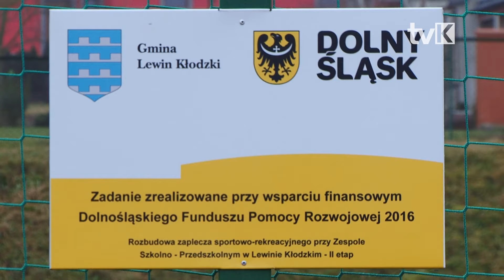Ogólnopolski Turniej Hokeja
W Lewinie Kłodzkim odbył się I Ogólnopolski Turniej Hokeja na trawie o Puchar Przewodniczącego Rady Gminy Lewin Kłodzki.